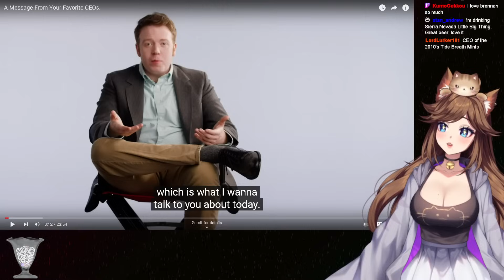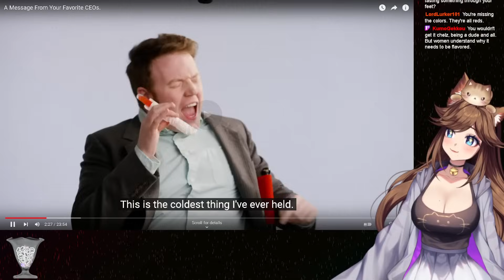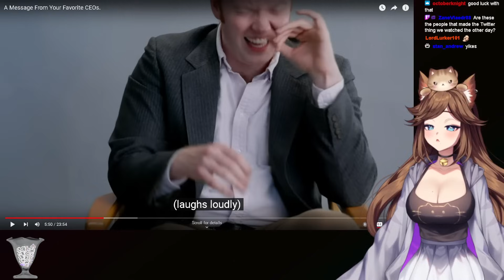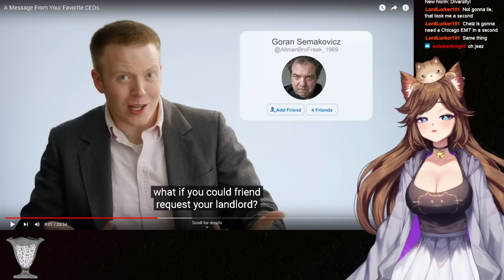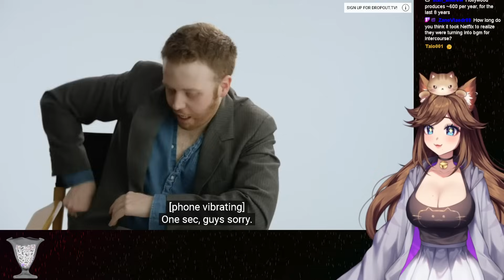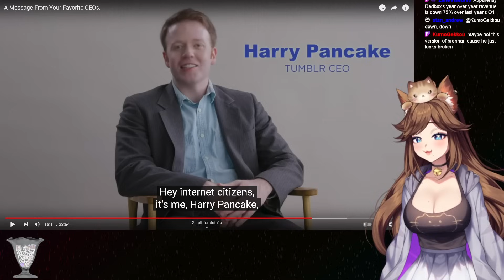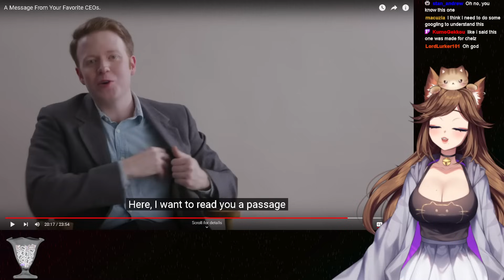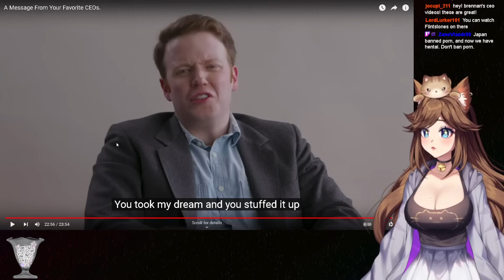[Brennan Lee Muligan?] Messages from CEOs Reaction